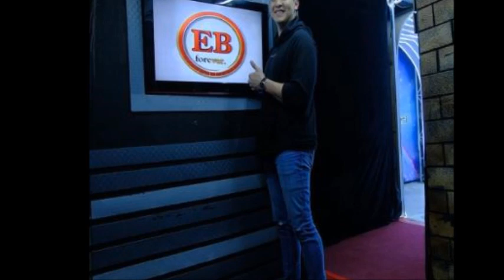KAYA PALA WALA ANG ASIA'S MULTI MEDIA STAR NA SI ALDEN SA EB CHRISTMAS PARTY AY ITO ANG DAHILAN